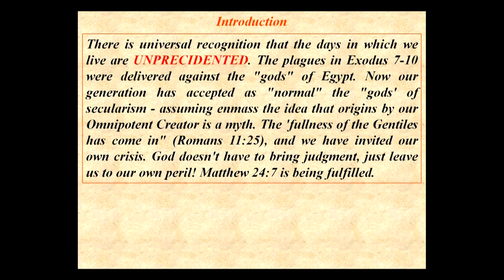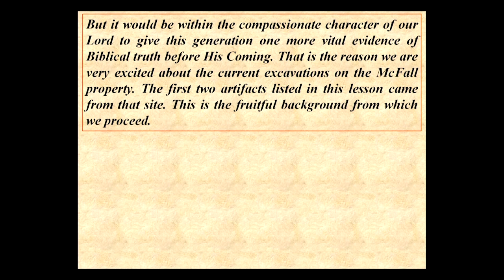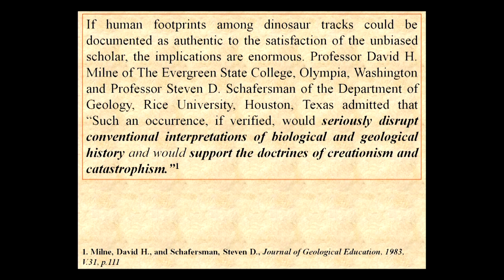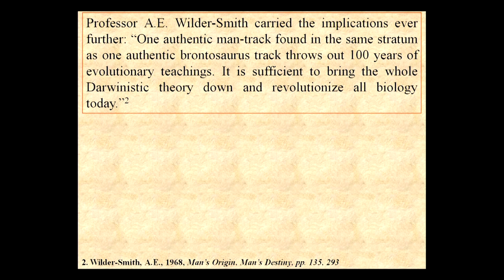Matthew 24 7 Is Being Fulfilled